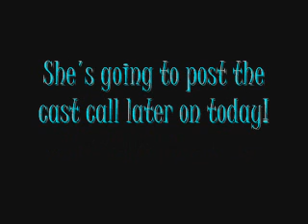GO SUBSCRIBE THAT CHANNEL ! :)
And i have to warn you , her stories are very describing when it comes to the Rated R Scenes lol